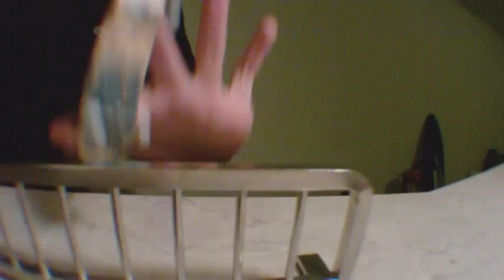new park setup! :D